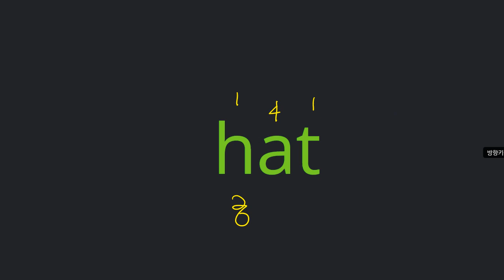김예은 2021 03 09 파닉스 실력 매우 향상